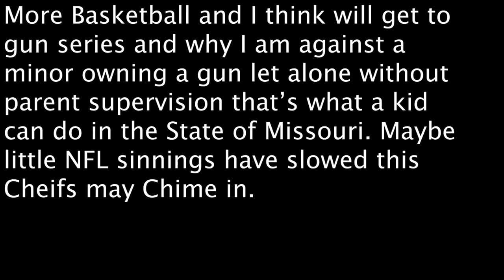Title NFL Free agency college basketball N CAA Conference Tournaments Ku Plays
More Basketball and I think will get to gun series and why I am against a minor owning a gun let alone without parent supervision that’s what a kid can do in the State of Missouri. Maybe little NFL signings have slowed this Chiefs may Chime in.
Big 12
 BYU UCF 11:30
TCU OU2:00
Kansas State Texas 6:00.
KU Cincinnati  8:30